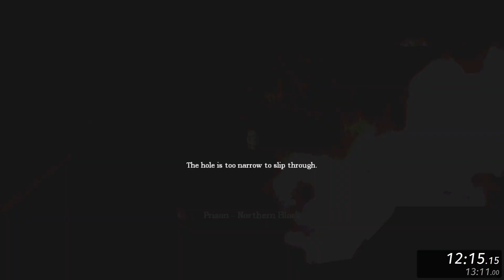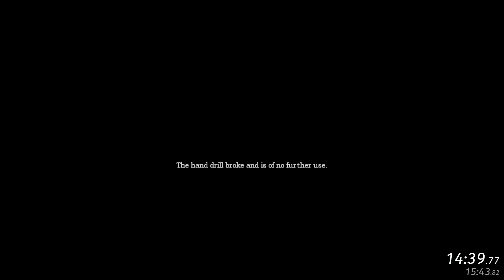Amnesia: The Dark Descent · Any% Speedrun in 27:40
Platform: PC